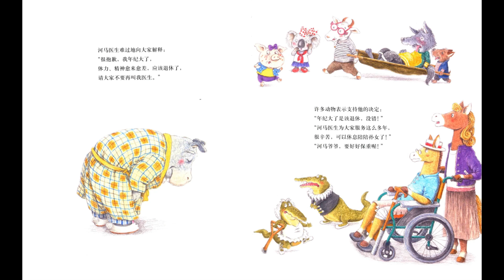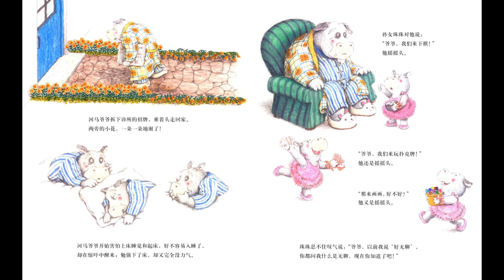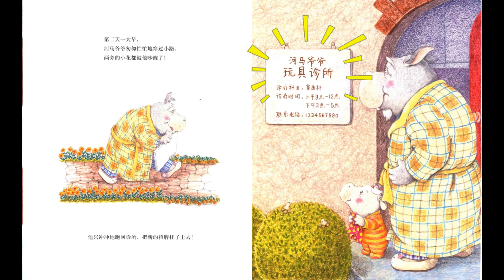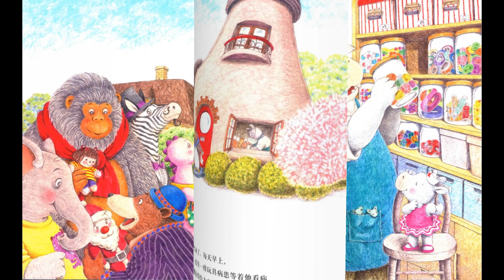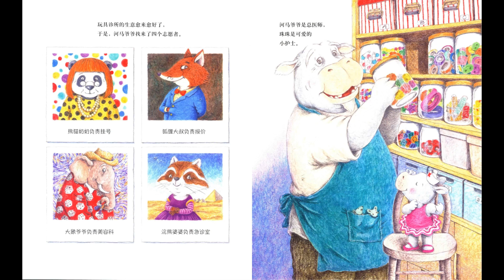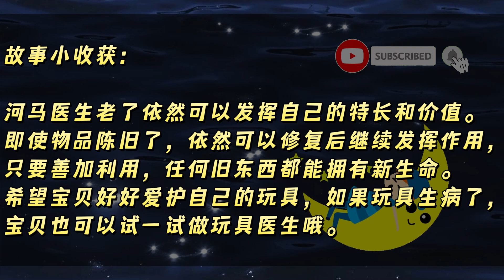《玩具诊所》EP353 | 睡前故事 | 童話故事 | 儿童故事 | 晚安故事 | 中文绘本故事 | Chinese Fairy Tales - ReadForKids亲子阅读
~ 🏥 玩具坏了怎么办？玩具诊所来帮你！🏥 ~

💗 本期绘本：《玩具诊所》◎ 方素珍 文 / 郝洛玟 图

🏥：河马医生住在诊所后面的一幢房子里。只要走过一条开满小花的小路，就可以进入他心爱的“河马诊所”。河马医生本来很忙碌，每天早上，只要诊所一开门，就有长长的一排动物等着他看病。可是，渐渐地，河马医生不开心了，他关了诊所，闷在家里。直到有一天，他开始修补一箱玩具，修好后自言自语讲故事……越来越多的人跑来听他讲故事，河马医生又恢复了以往的神采。

💗 作者简介：

方素珍
台湾资深儿童文学作家，从事童诗童话及绘本创作、翻译，语文教科书编写及故事志愿者培训。多年来在中国、新加坡、马来西亚等地推广阅读，大小读者昵称她为“播撒阅读种子的花婆婆”。 创作、翻译作品近二百册。，曾获韩国南怡岛国际图画书奖、上海好童书奖、桂冠童书奖、美国图书馆协会巴彻尔德奖（最佳外版书荣誉奖）、洪建全儿童文学奖、杨唤儿童诗奖、儿童文学牧笛奖等。历任海峡两岸儿童文学研究会理事长、康轩语文教科书编委、香港教育出版社语文科顾问、首都师范大学学前教育学院绘本中心顾问、北大附小绘本课程导师、上海首届国际童书展金风车奖评委。

郝洛玟
在多雨的台湾基隆长大，毕业于艺术专科学校。早期工作包括平面设计，立体设计、织品设计等。1996年开始儿童书籍的插图工作，并出版第一本童书。喜爱旅行、看电影、喜爱有创意的东西。喜爱画画，更爱绘本创作。作品曾获儿童文学牧笛奖。自写自画的作品有《为什么毛毛爱睡觉？》《飞天狗》等。插画作品有《怪兽的字典》《雨变成一首诗了》《我有友情要出租》《哼！我生气了》《妖精老屋》《可爱动物操》《天天星期三》《好长好长的火车》等。目前为专职童书插画家。